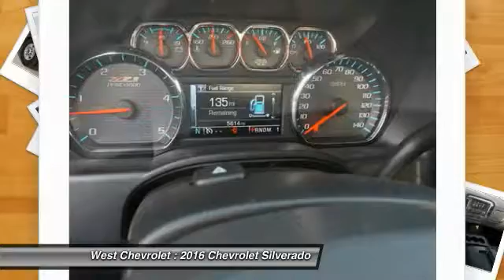2016 Chevrolet Silverado Alcoa TN 176013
2016 Chevrolet Silverado 2500HD LT 4WD 153WB

West Chevrolet
3450 Airport Highway